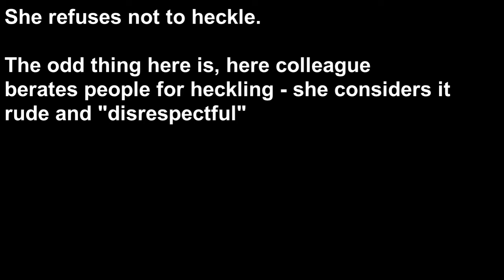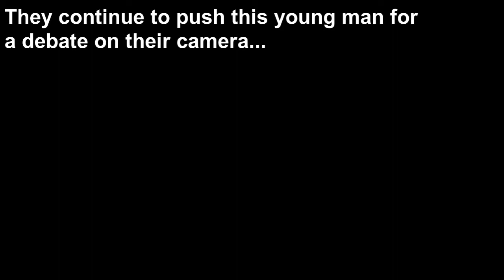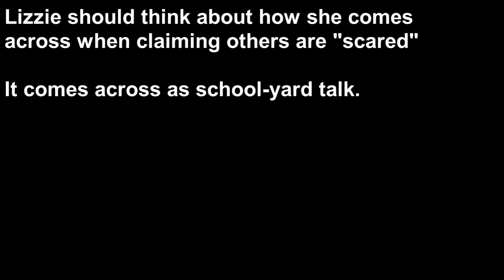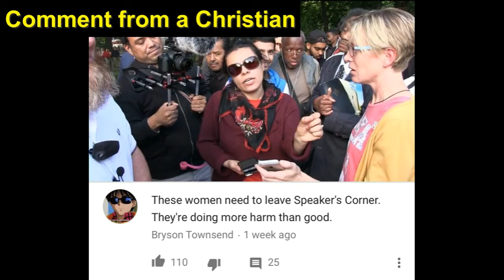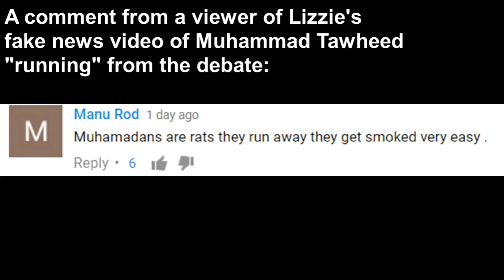Lizzie Schofield Being a Drama Queen at Speakers Corner DCCI Ministries